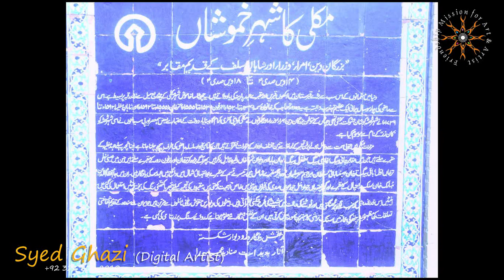Makli Graveyard Thatta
In an effort to produce work that is more in line with shifting social, economic, and intellectual situations, modern art encompasses a wide range of movements, ideologies, and attitudes, including anemics and connectionism. Similar to how photography has evolved into a modern art form known as digital art, which is becoming increasingly popular in industrialized nations and is being embraced by well-known artists.
We have only encountered modern art thus far.
Known as Syed Ghazi, Ghazanfar Abbas began his professional life as a graphic designer. He just began documenting the splendors of history via his lens. He is an ardent supporter of heritage preservation and a passionate lover of nature. His ability to effectively integrate his lens into a work makes him remarkable.
Silent City